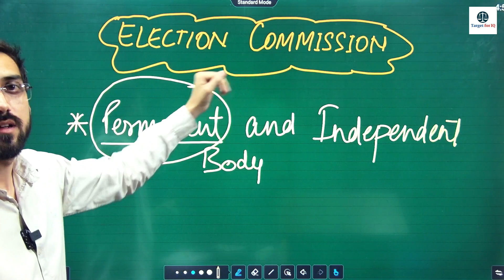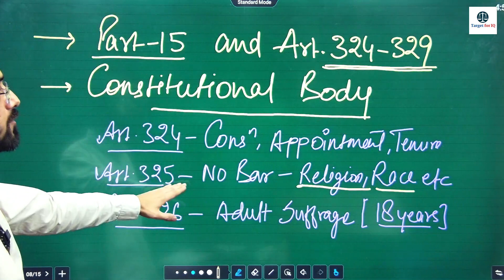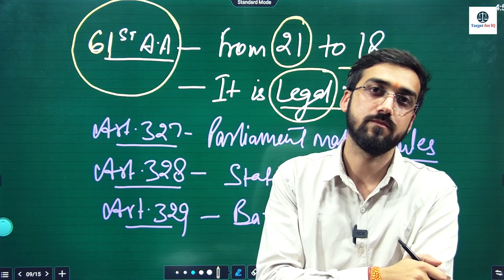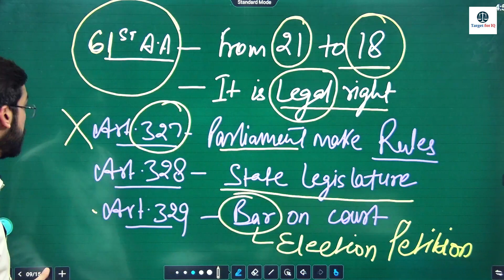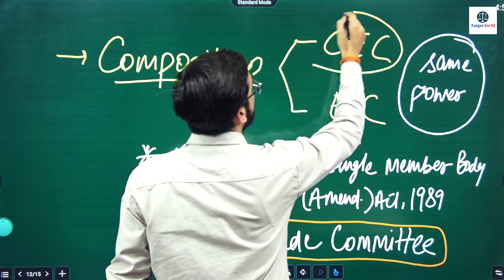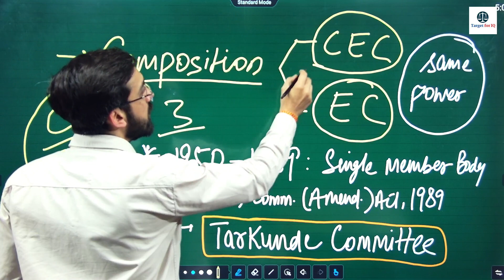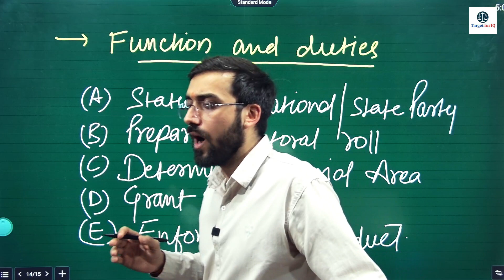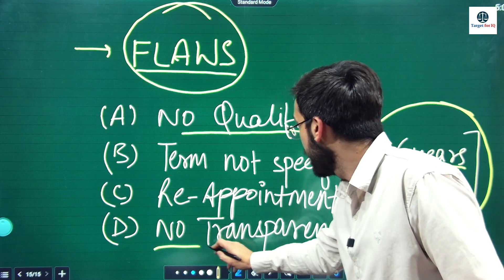What is Election Commission? | Election Commission of India | Indian Constitution | निर्वाचन आयोग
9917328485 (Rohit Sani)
m
Target for IQ टेलिग्राम ग्रुप से जुड़ने के लिए -
Facebook से जुड़ने के लिए
क्लिक करें -